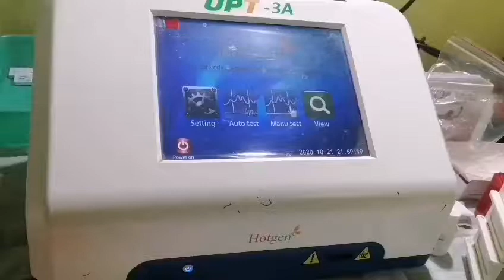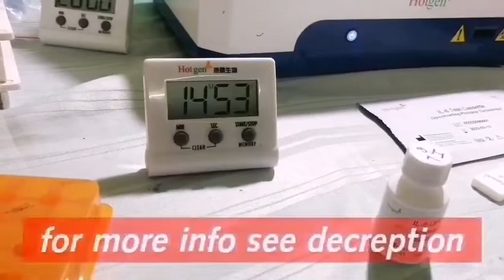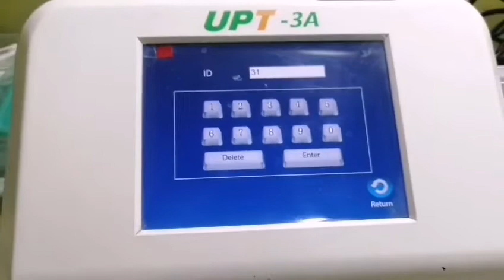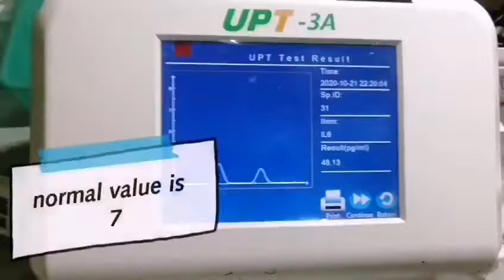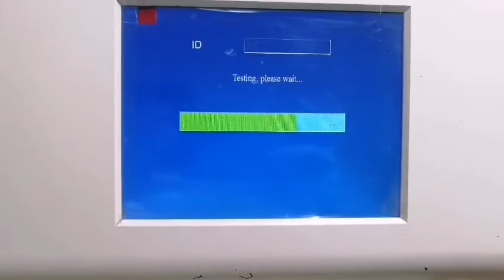IL 6 TEST (INTERLEUKIN) ON UPT 3 A MACHINE / IL-6 टेस्ट क्यों करवाते है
Why Get Tested?

To help monitor inflammatory responses such as infection, sepsis, lupus, or rheumatoid arthritis or to evaluate diabetes, stroke, and cardiovascular disease

When To Get Tested?

Not commonly ordered, but may be used when an individual has been diagnosed with or has signs and symptoms associated with one of the conditions listed above

Interleukin-6 (IL-6) is a protein produced by various cells. It helps regulate immune responses, which makes the IL-6 test potentially useful as a marker of immune system activation. IL-6 can be elevated with inflammation, infection, autoimmune disorders, cardiovascular diseases, and some cancers. The test measures the amount of IL-6 in the blood.

Interleukin-6 is one of a large group of molecules called cytokines. Cytokines have multiple roles to play within the body and act especially within the immune system to help direct the body's immune response. They are a part of the "inflammatory cascade" that involves the coordinated, sequential activation of immune response pathways.

IL-6 acts on a variety of cells and tissues. It promotes differentiation of B-cells (white blood cells that produce antibodies), promotes cell growth in some cells, and inhibits growth in others. It stimulates the production of acute phase proteins. IL-6 also plays a role in body temperature regulation, bone maintenance, and brain function. It is primarily pro-inflammatory but can also have anti-inflammatory effects.